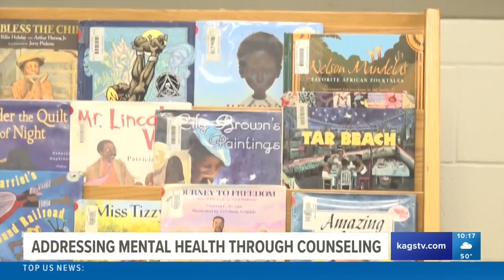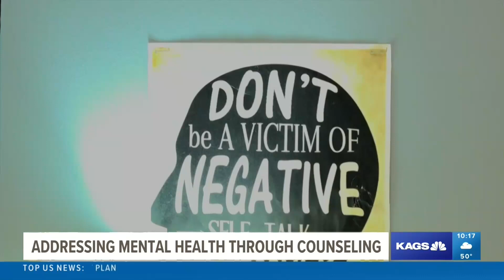During National School Counseling Week, one school counselor is looking to do more for students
National school counselling week starts on Feb. 6 and runs through Feb. 10.